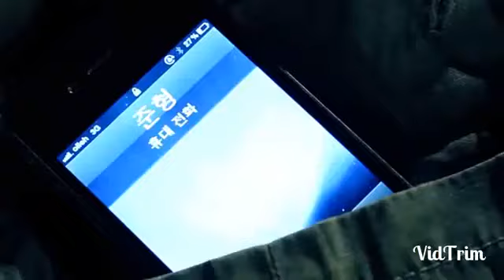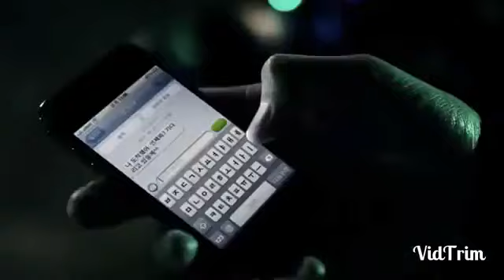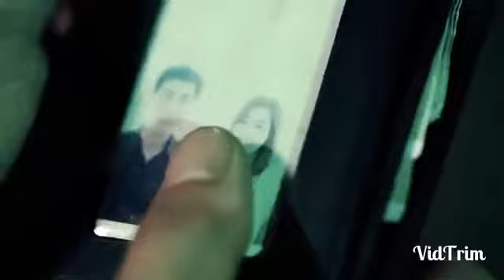Nwngnisw gwrwnthi na angnisw jakhw cover bodo romantic video